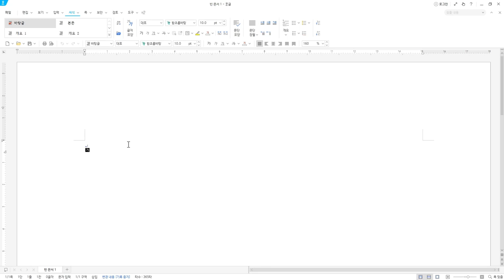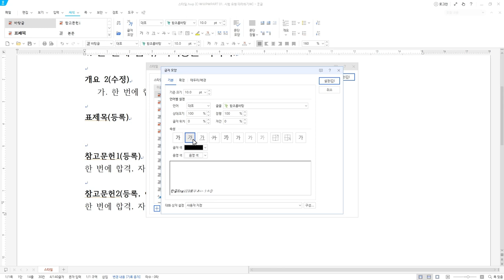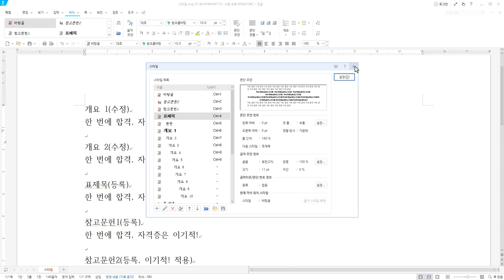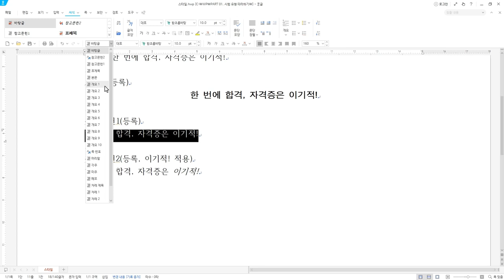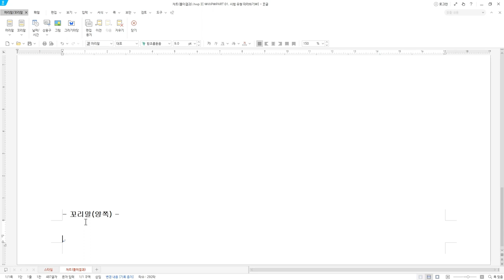[워드프로세서 실기] 스타일